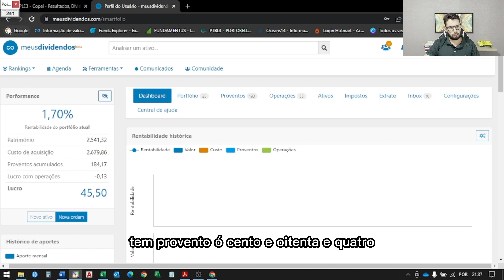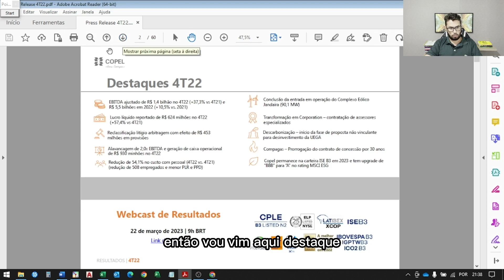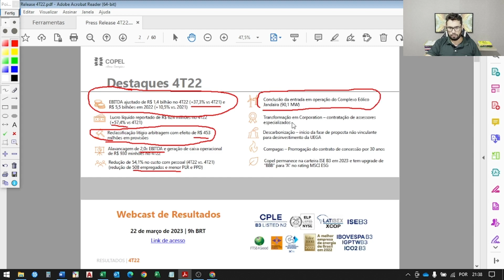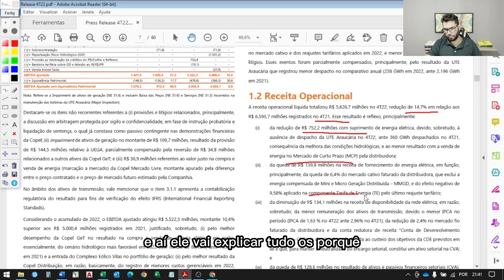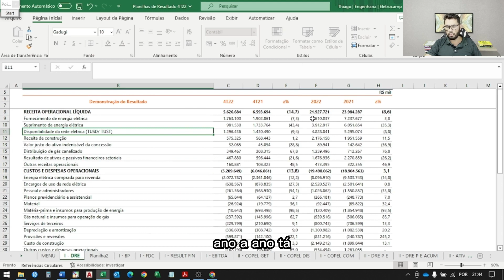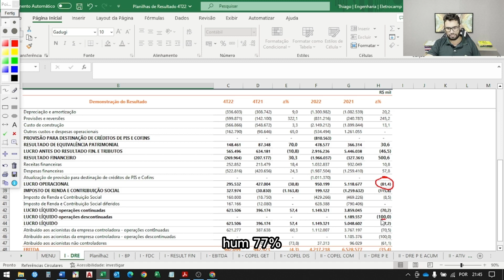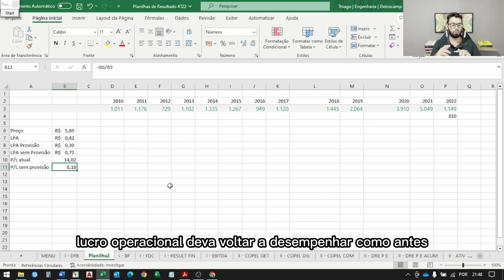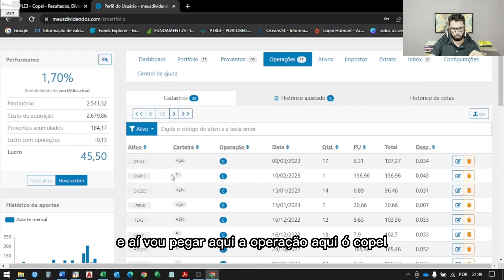Ações da Copel - CPLE3 | CPLE6 - Análise do Resultado 4° Trimestre 2022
Aqui investimos pouco dinheiro por mês em ações e Fundos Imobiliários, já temos uma carteira montada, com patrimônio acumulado e recebendo dividendos. Entenda como fazer e o que fiz com as ações da copel - cple3

Fala pessoal, blz? Pra quem não me conhece meu nome é Thiago, sou Educador Financeiro formado pelo EFINC, estou aqui pra te ajudar investir melhor o seu dinheiro. Se não gostar do vídeo, volta de tira a inscrição, combinado?
Estamos no 25° episódio do quadro ações de graça, onde estou investindo dinheiro economizado em tarifas bancárias.
Em abril de 2021, compramos 6 ações a R$ 6,28 – de lá pra cá as ações praticamente ficaram de lado, chegou a dar um pico no final do ano passado, mas hoje está novamente por volta dos R$ 6,00.
Se a gente pega a rentabilidade dela em nossa carteira, está negativa, mesmo quando pegamos descontando os dividendos, ela permanece negativo. (site).
Vamos ver o que mudou da empresa de 2021 para 2022. Se a empresa vale ainda o investimento – Muita gente falando do P/L alto.
Vamos analisar o release de resultado, DRE, Balanço e ver se ainda mantém os fundamentos.